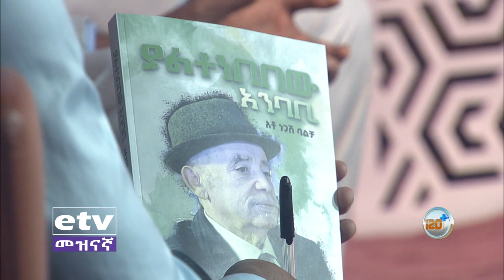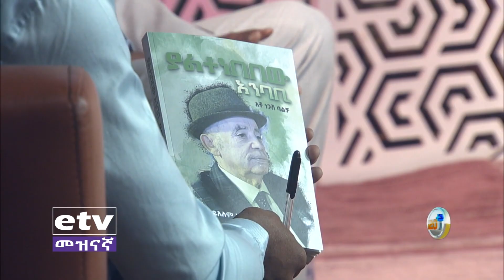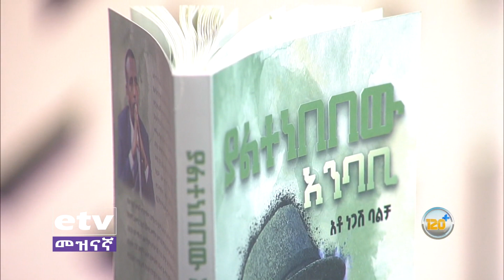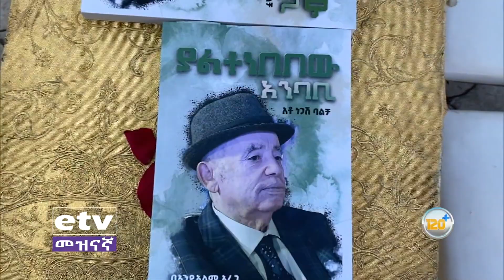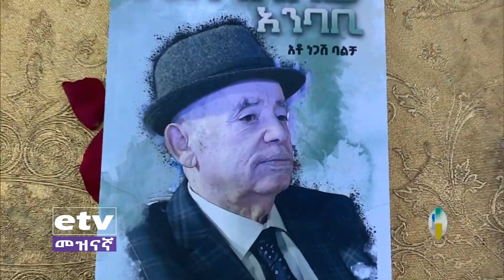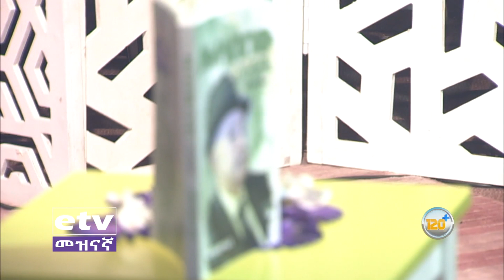ፖለቲከኛ ሙዚቃ የሚሰማ አይመስላቸውም-አንዱዓለም አራጌ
ፖለቲከኛ ሙዚቃ የሚሰማ አይመስላቸውም-አንዱዓለም አራጌ EtvEntertainment EbcEntertainment Ethiopian Ebc meznagna #